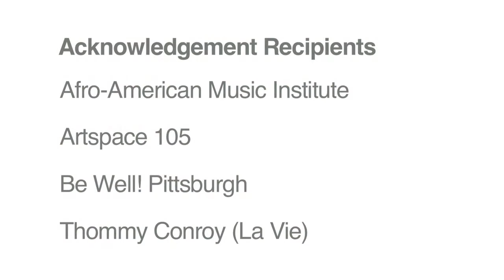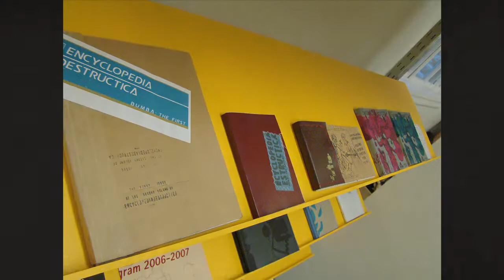The Pittsburgh Creativity Project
The Pittsburgh Creativity Project (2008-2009) was created and funded by The Heinz Endowments and The Pittsburgh Foundation in response to the needs of local artists and arts organizations to cultivate innovation and broaden their bases of support for creative work throughout the city. The aim of this initiative was to bolster the quantity and quality of productions by arts organizations and individual artists in Pittsburgh. Through the project, local artists were invited to critique, contribute to, and refine systems that support further professional development and the advancement of artists' careers in the region. They were also empowered to act as decision-makers in awarding small funds to Pittsburgh's creative community. The project's structure included an advisory committee comprised of artists and other creative stakeholders to insure that the project's activities remained transparent and accountable to the community it was designed to serve. Project director and STUDIO Fellow, Teresa Foley, designed criteria and methods for distributing small grants to Pittsburgh artists ($200-5000); created the project web site, featuring profiles of project awardees; and presented roundtables where artists shared information and debated issues.